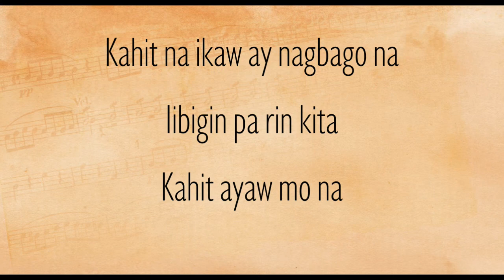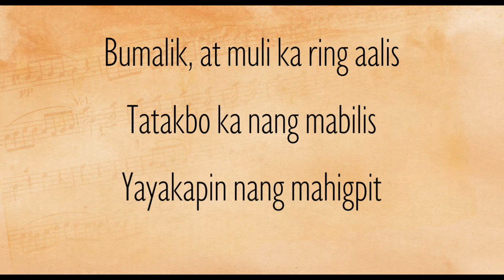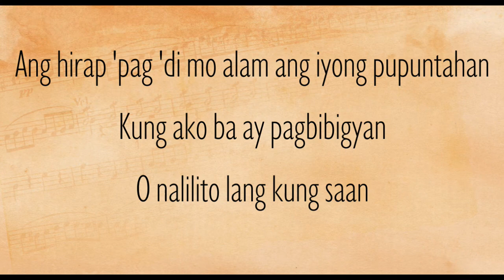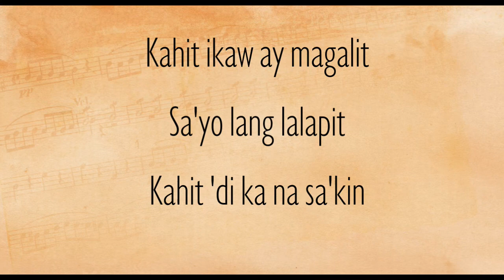Kahit Ayaw Mo Na - This Band (Video Lyrics)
This Band Lyrics

"Kahit Ayaw Mo Na"

Kahit ikaw ay magalit
Sa'yo lang lalapit
Sa'yo lang aawit

Kahit na ikaw ay nagbago na
Iibigin pa rin kita

Tatakbo, tatalon
Sisigaw ang pangalan mo
Iisipin na lang panaginip lahat ng ito

O, bakit ba kailangan pang umalis?
Pakiusap lang na wag ka nang lumihis
Tayo'y mag usap, teka lang, ika'y huminto
Wag mo kong iwan, aayusin natin 'to

Ang daling sabihin na ayaw mo na
Pero pinag-isipan mo ba?

Lapit nang lapit, ako'y lalapit
Layo nang layo ba't ka lumalayo?
Labo nang labo, ika'y malabo
Malabo, tayo'y malabo

Bumalik, at muli ka ring aalis
Tatakbo ka nang mabilis
Yayakapin nang mahigpit

Ang hirap 'pag 'di mo alam ang iyong pupuntahan
Kung ako ba ay pagbibigyan
O nalilito lang kung saan

Tatakbo, tatalon
Isisigaw ang pangalan mo

Malabo, tayo'y malabo

Malabo

Sa'yo lang lalapit
Kahit 'di ka na sa'kin

Music & Words by This Band
Vocals performed by Andrea Manzano